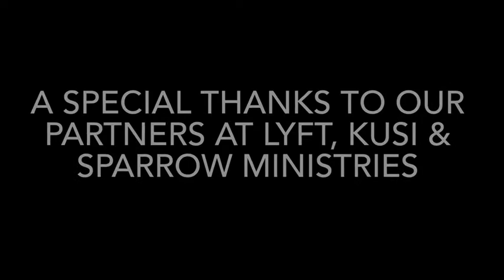WSY Christmas 2021